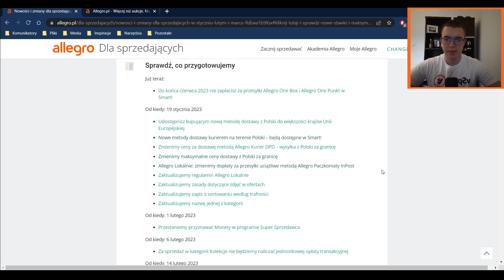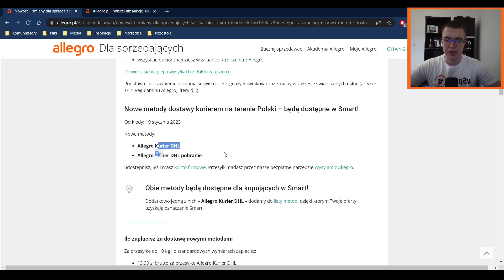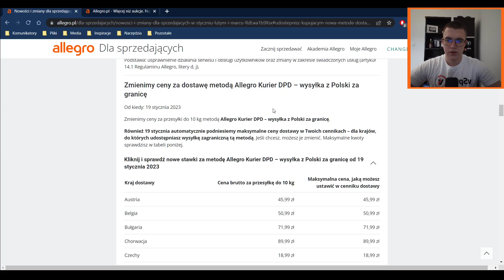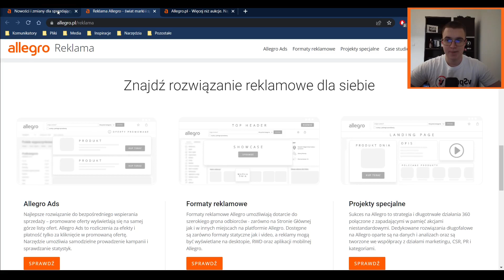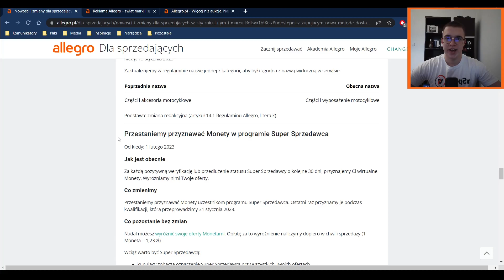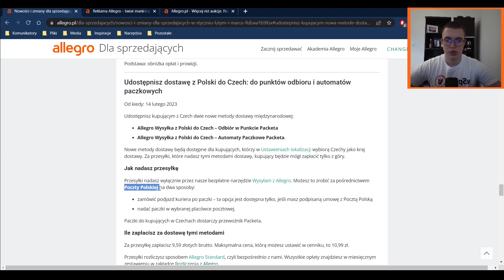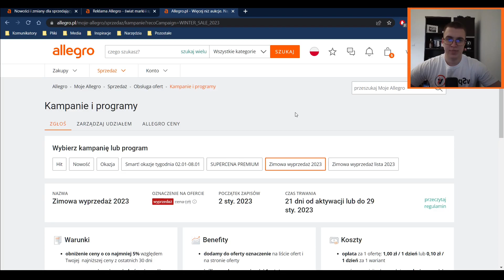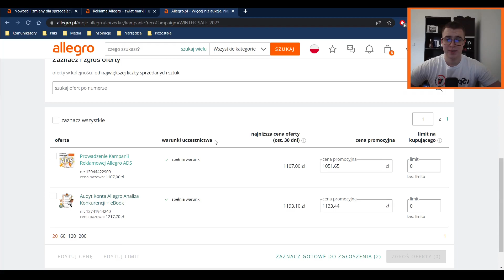🟠Aktualności Allegro, zmiany na Q1 - 2023r.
00:00 Wstęp
00:16 Zmiany na 01.2023
08:34 Zmiany na 02.2023
10:31 Zmiany na 03.2023
11:50 Zimowa wyprzedaż
13:58 Nasze oferty